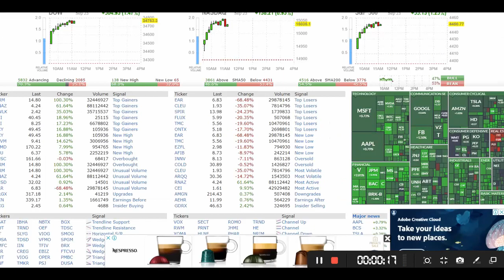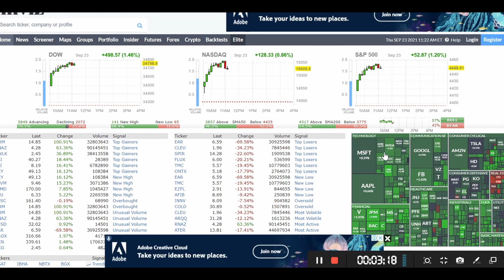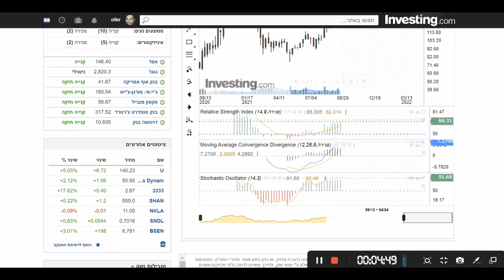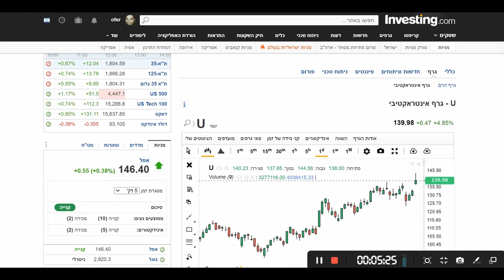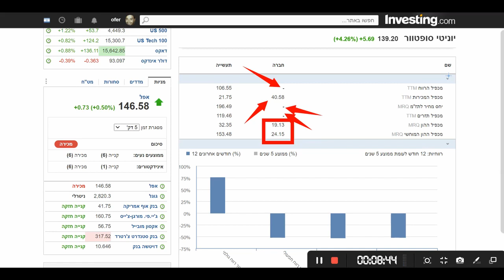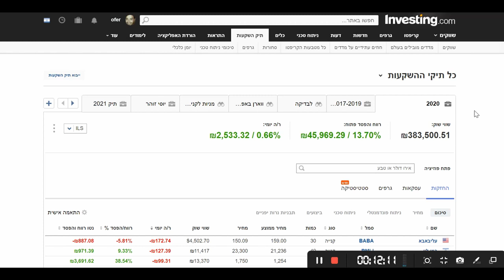השוק מתפוצץ - יום שלישי של ראלי 🚀🚀🚀 בתיק המניות ומה אני אומר על מניית יוניטי (U)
תודה!

קישור לטבלת דיבידנדים בשנת 2021 - מתעדכן מידי חודש
(רק לחברי מועדון של יומנו של משקיע - החל מ4.9 לחודש - כל הרמות)